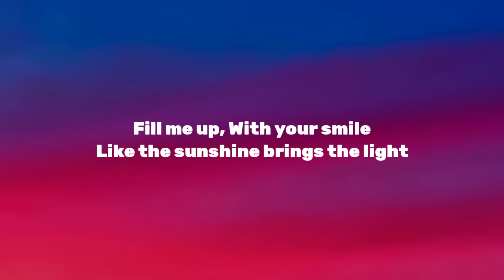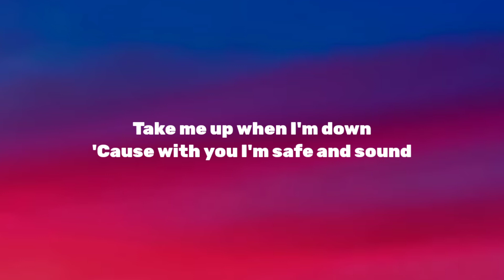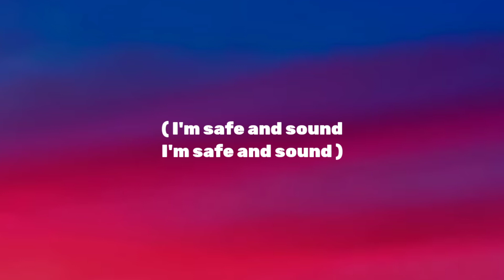Safe And Sound - Different Heaven - Lyrics - Lyrical Aesthetics